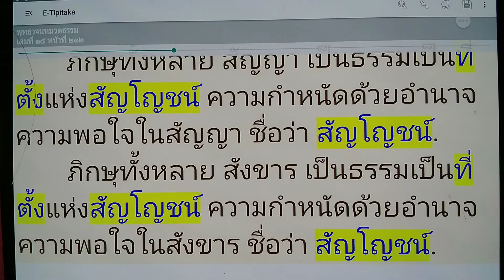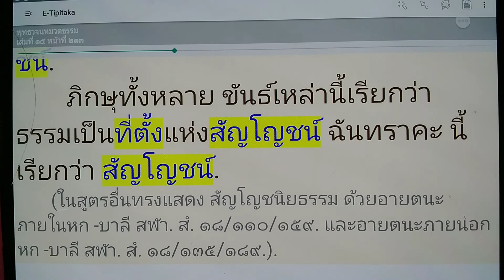เรียนรู้ พุทธวจน - ธรรมเป็นที่ตั้งแห่งสัญโญชน์ และ สัญโญชน์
พุทธวจนหมวดธรรม เล่ม 15 หน้า 212